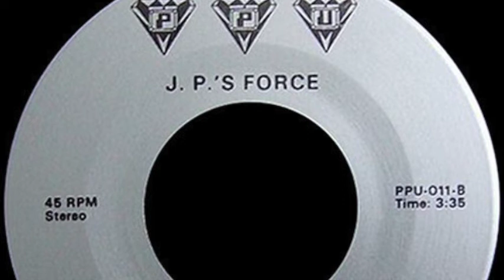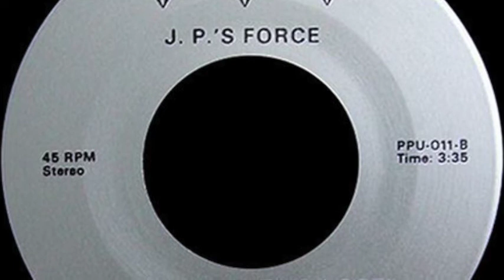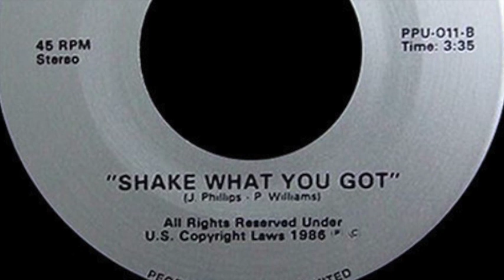JP’s Force - Time To Throw Down + Shake What You Got (2009 PPU) 7”Mix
Tracks originally released in 1986.

00:00 Time To Throw Down
04:50 Shake What You Got